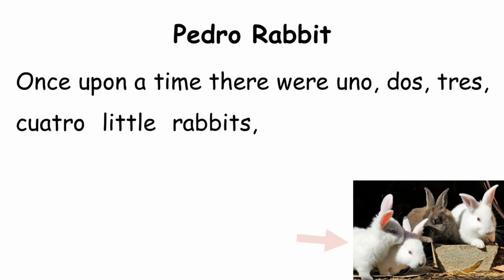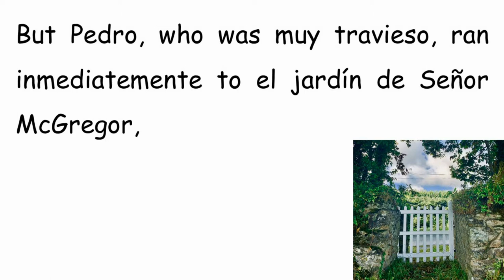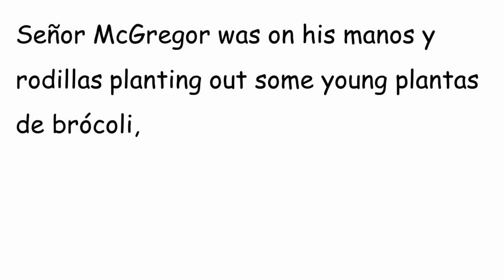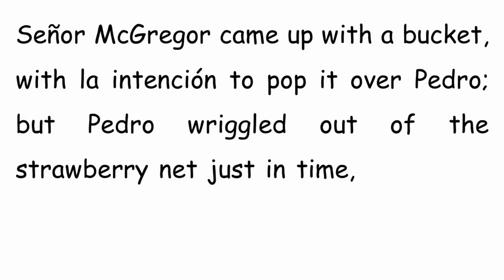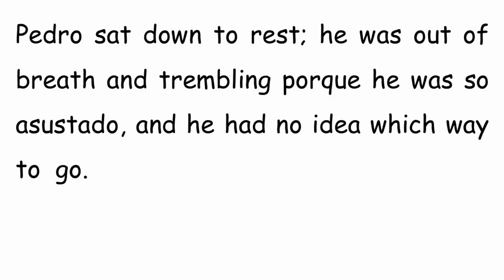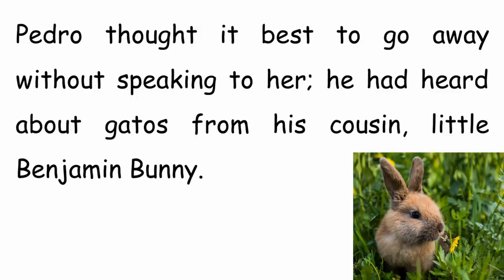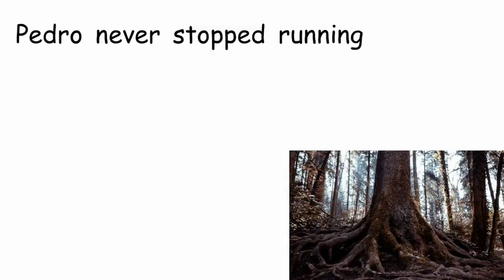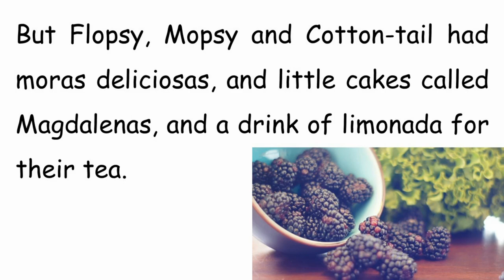Learn Spanish with Pedro Rabbit, Spanglish Edición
Enjoy learning Spanish with this beautiful audiobook by Beatrix Potter, adapted by the amazing Lucía Corazón.

Spanglish Fantastico
Jokes to help you learn Spanish
A Spanish Phrasebook for Educators
Learn Spanish in a week.  A conversation course

Destroza este Diario
Big Red Book of Spanish Vocabulary
Spanish Practical Grammar
A Spanish Learning Grammar
Pasos Activity Book
Spanish Pronouns and Prepositions
Spanish Daily Language Learning Journal

I want my message to go out there, which is, learning languages doesn't have to be a formal thing; learning languages is a natural thing. When you already have one language, the easiest way to learn a language, and the most natural way to learn a language, is to mix your new language with the one you already have. And because I have this message, I am very happy that you have taken an interest in my channel and my work. Muchas gracias.